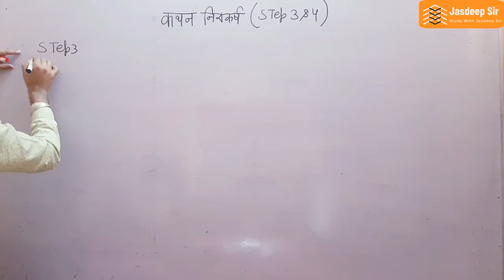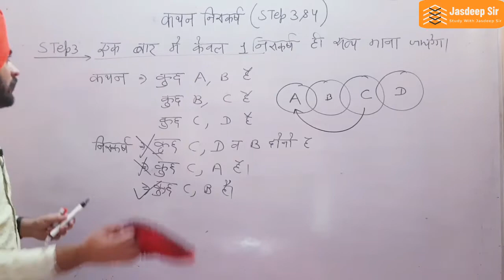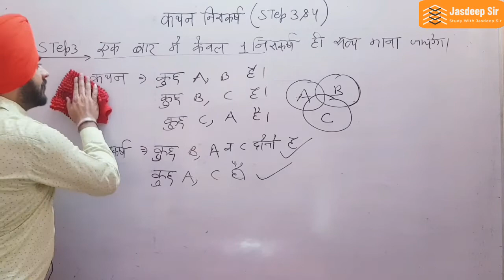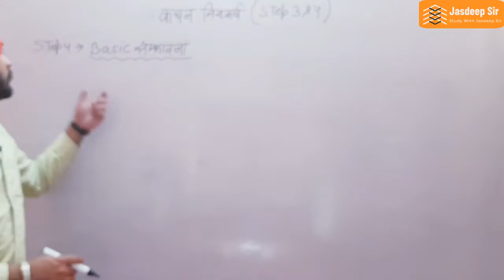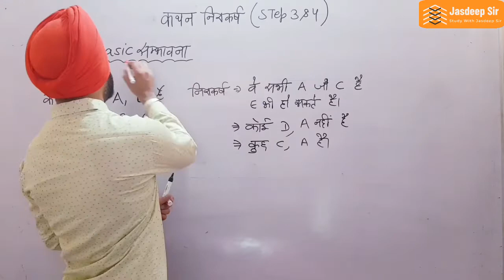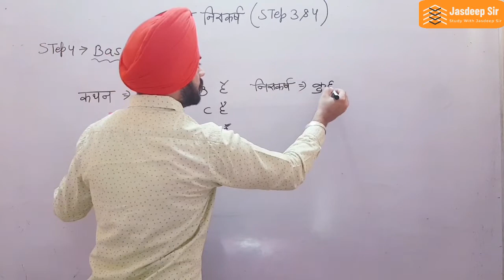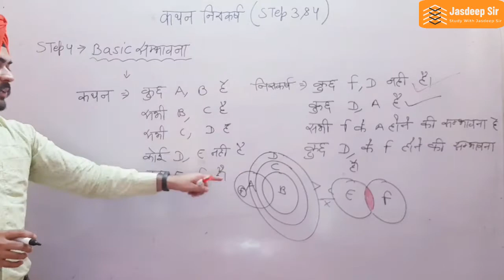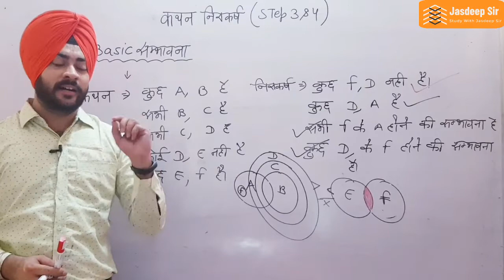Syllogism part 3 | Syllogism For Bank,SSC,Police,All Exam By Jasdeep Singh